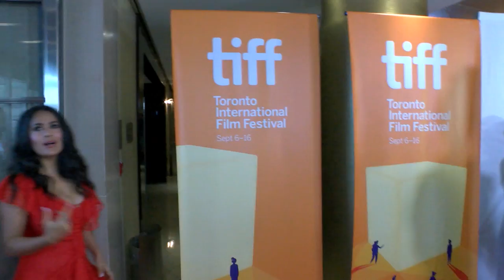Alexander Skarsgard and Salma Hayek walk TIFF red carpet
The Canadian director of stock market-themed “The Hummingbird Project” says he hopes audiences realize how “fictitious” elements of the financial system are. Kim Nguyen walked the TIFF red carpet with Alexander Skarsgard and Salma Hayek. (Sept. 8, 2018)